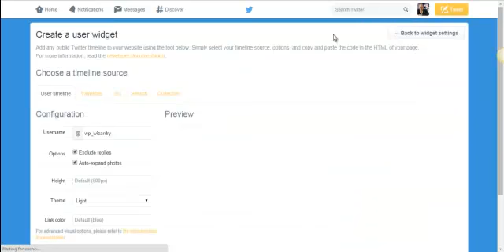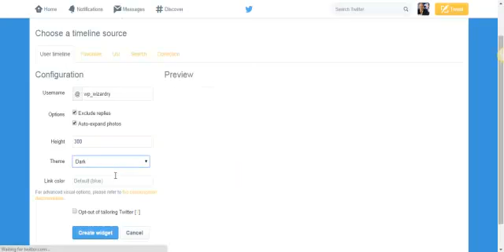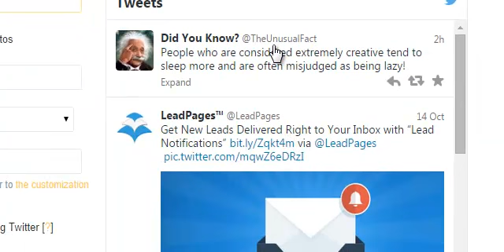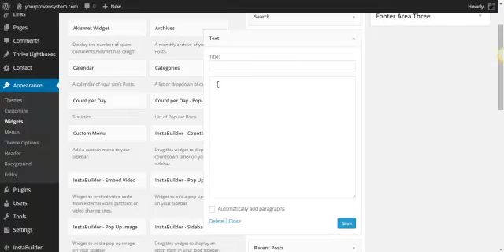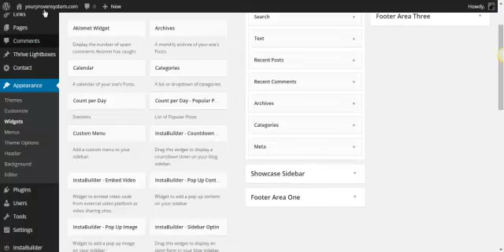How to add a twitter feed to your sidebar in Wordpress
Discover how to add your twitter feed to your sidebar in Wordpress. This will give you a better chance of getting more follows and tweets.

For more tips & tricks on Wordpress, Marketing, Lead and traffic generation.